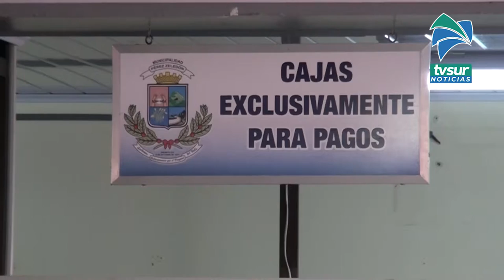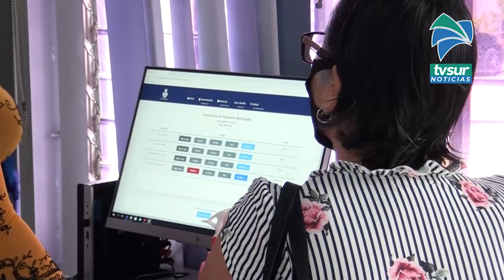Exoneración del Impuesto de Bienes Inmuebles se puede realizar durante todo el año